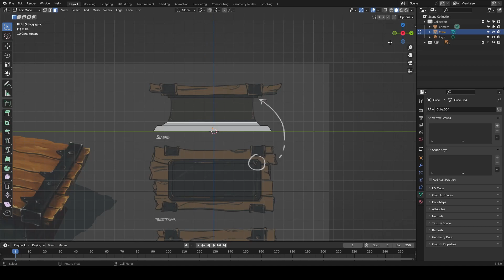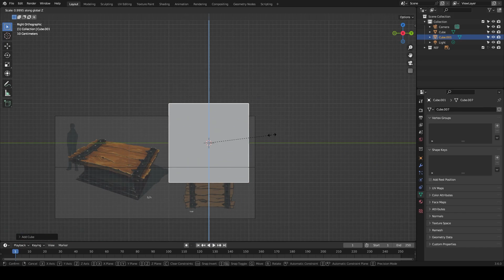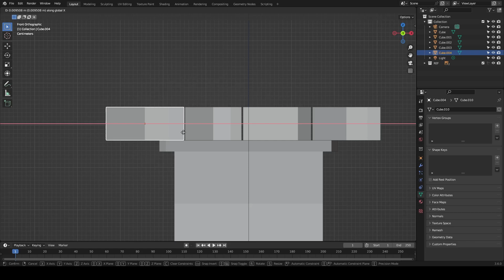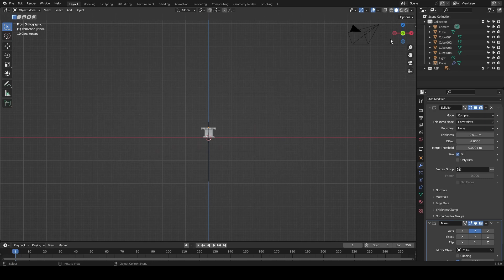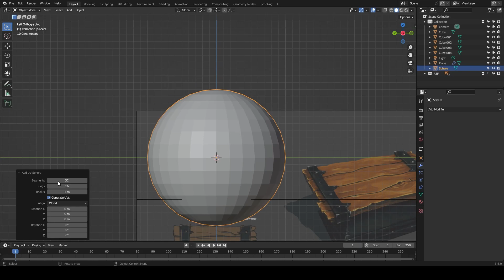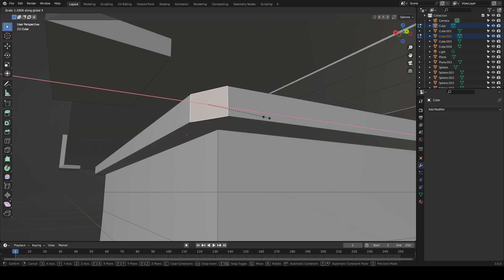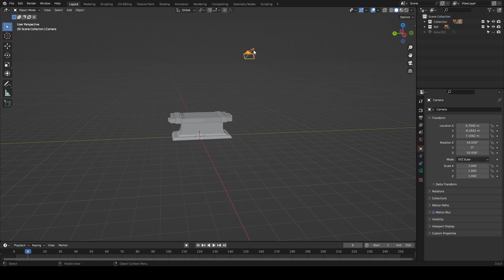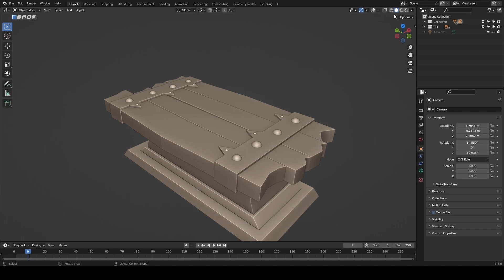Creating a Stylized Table in Blender - Timelapse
Full credit to the amazing concept art by Erika Horňáková

For this mini project I wanted to just practice my 3D modelling techniques therefore I will only have a clay model variant of this. BY NO MEANS I AM STATING THAT THIS IS MY ORIGINAL PIECE.